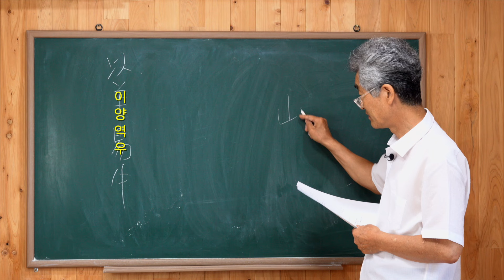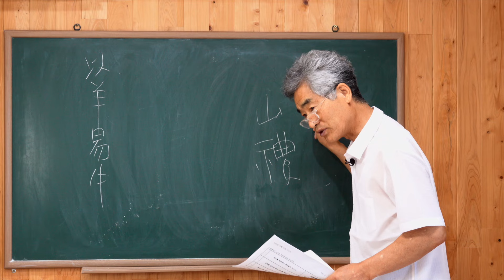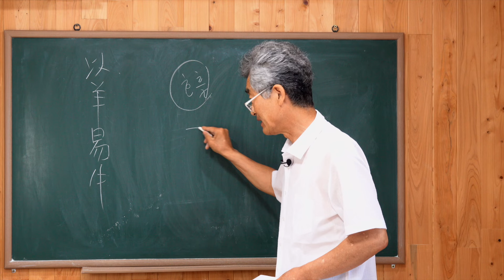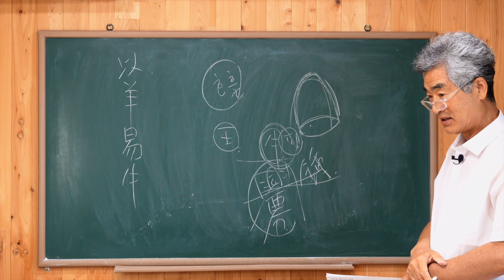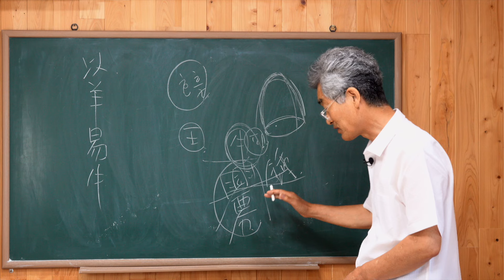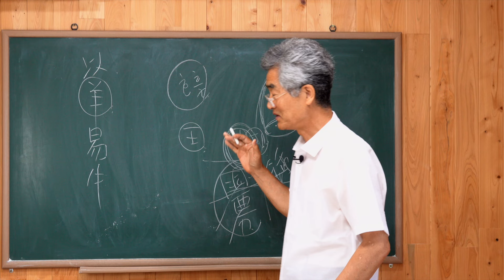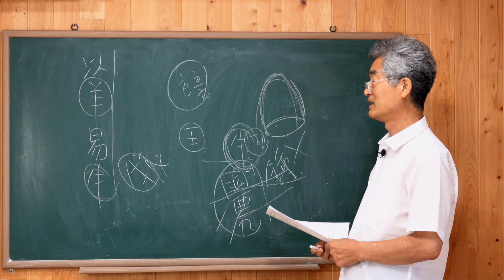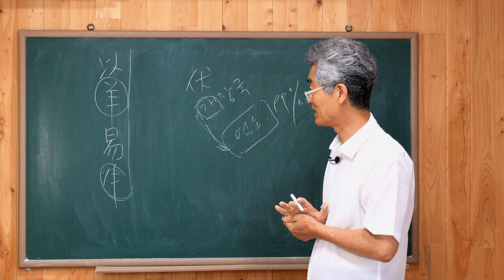그럼, 소 대신 양을 잡을까요?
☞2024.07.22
저서로  『다도 9단』, 『생생주역 』 등